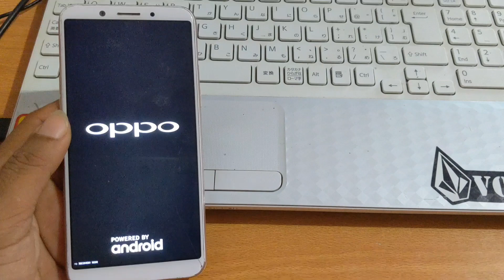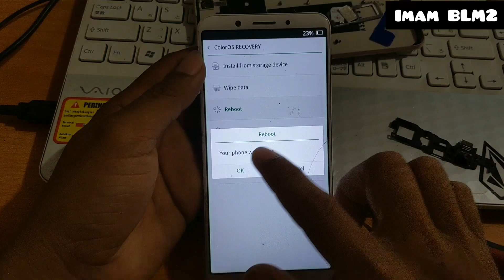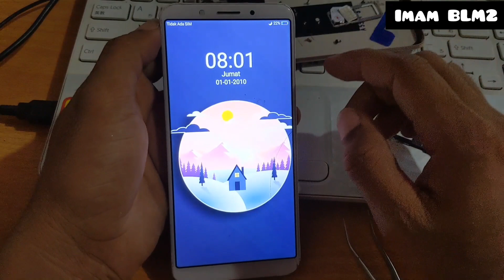FIX Recovery Mode OPPO All Series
cara ini adalah step awal sebelum memvonis bagian software ataupun hardware lainnya

semoga bermaanfat dan sukses slalu
dan jangan lupa untuk mendukung channel kami Imam BLM2 dgn cara